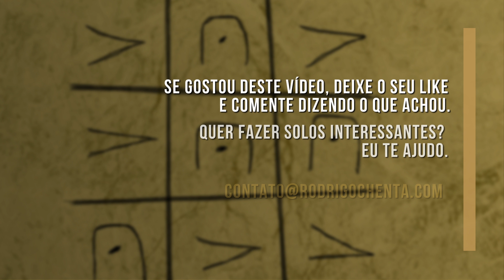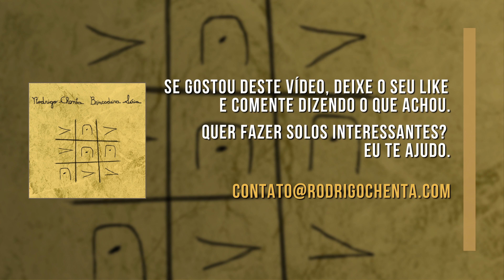Jogos de Improvisação: Álbum “Brincadeira Séria" - Brincando com Harmônicos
Música/Performance  “Brincando com Harmônicos”, de “ Rodrigo Chenta". Pertence ao álbum “Brincadeira Séria”, que foi lançado em 2018.
Neste álbum explorou sozinho e de forma expontânea, jogos de improvisação. Em cada faixa brinca com elementos como ritmos, encadeamentos, glissandos, atrasos, harmônicos, etc. Aqui, usou guitarras diversas para obter timbres diversificados, além de tocar tanto de forma convencional como com o uso de técnicas estendidas e preparação do instrumento.

Ajude o artista e baixe o álbum completo em alta resolução no Bandcamp:

Se você gostou deste vídeo deixe o seu like 👍 e comente ⌨️ dizendo o que achou.

🎬  Você também pode gostar destes vídeos:

Playlist com o "Brincadeira Séria" completo.

Rodrigo Chenta: Guitarra acústica.
ISRC: BXRDC1800027.

Gravado por Gabriel Spazziani no Estúdio Casa da Lua Áudio em 13 de setembro de 2018.
Mixado por Pedro Pimentel entre setembro e outubro de 2018.
Masterizado por Pedro Pimentel em outubro de 2018.
Este som é de propriedade intelectual de Rodrigo Chenta e foi e foi disponibilizado gratuitamente somente para apreciação musical. Para orçamentos de gravação, restauração de áudio, edição, mixagem e masterização:

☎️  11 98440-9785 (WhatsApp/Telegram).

Quer aprender mais? Eu posso te ajudar. Existe um caminho que facilita as coisas, desde que haja disciplina e empenho. Entre em contato comigo e poderei te dar mais detalhes.

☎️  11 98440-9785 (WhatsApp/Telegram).